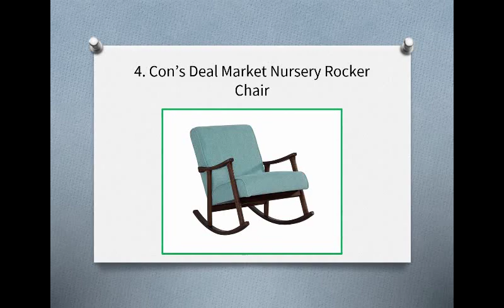Top 10 Best Most Comfortable Nursery Rocking Chairs in 2019 Reviews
1. Baby Relax Dark Taupe Double Rocker
2. Baby Relax Grey Nursery Ottoman
3. Baby Relax Gray Tinsley Rocker Chair
4. Con’s Deal Market Nursery Rocker Chair
5. Baxton Studio Rocking Chair
6. SoBuy Grey Rocking Chair (FST15-DG)
7. Baby Relax Wingback Nursery Rocker
8. Belham Living Buttercream Rocking Chair
9. Nursery Works Sleepytime Rocker
10. 2xhome Yellow Modern Armchair